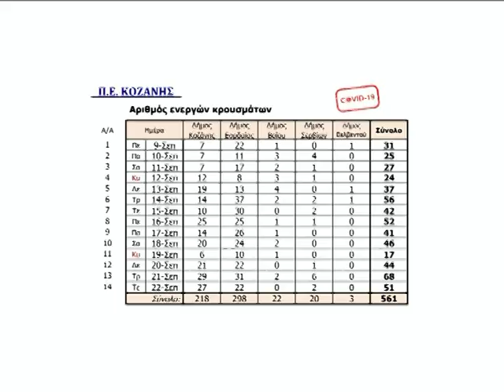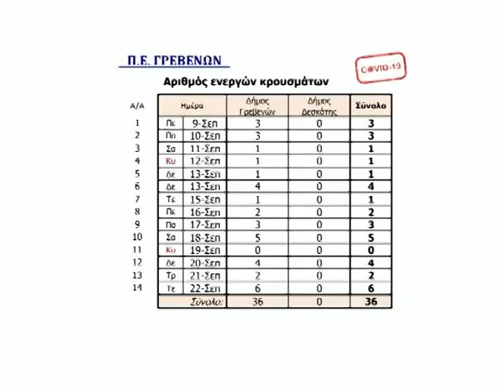Ενεργά κρούσματα στο 14ημερο στη Δυτική Μακεδονία (δείτε ανά νομό και ανά δήμο).mpg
Ενεργά κρούσματα έως και την Τετάρτη 22 Σεπτεμβρίου 2021 στο 14ημερο στη Δυτική Μακεδονία (δείτε ανά νομό και ανά δήμο).mpg